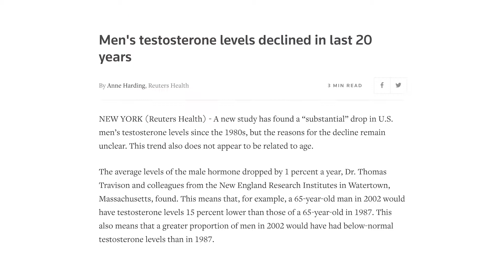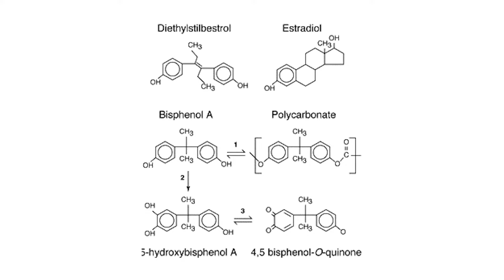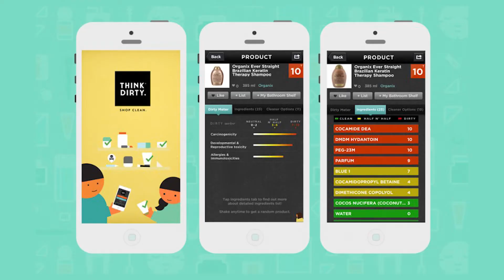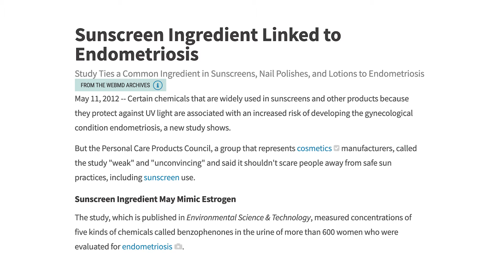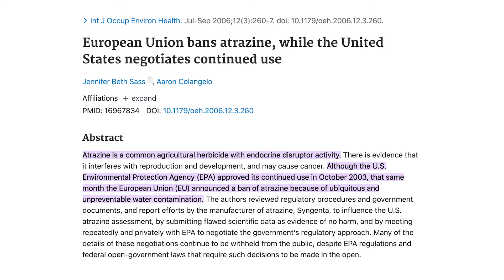All About Xenoestrogens: Estrogen Mimicking Hormone Disruptors and How to Avoid Them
Hi everyone, in this video I’m going to talk about xenoestrogens and how to reduce your exposure! These are compound that mimic estrogen in our body so I start off with what healthy levels of the hormone look like in both females and males (males also have estrogen and it’s super important). I then discuss what both low levels and high levels of estrogen look like in both before jumping into xenoestrogens, how they work, where they’re found, how to avoid or reduce exposure, and how to help your body reduce excess estrogen. I have time stamps below for all these sections if you want to jump around! The modern world is an amazing place that has given us so much to be grateful for but with all the benefits does come some downsides so it’s up to us to do our best to keep ourselves healthy. Enjoy!

THINGS MENTIONED…

A book I was recommended on the subject and haven’t read yet but I’m super interested

Elix Cycle Balance (Code LO15 to save 15%): elixhealing.com

Water Filters

Imperfect Foods ($20 off of your first 4 orders - $80 off total!)

TIME STAMPS….

Healthy levels for women: 0:50
Low estrogen for women: 1:19
High estrogen for women: 1:38
Healthy levels for men: 2:24
Low estrogen for men: 2:30
High estrogen for men: 2:37
Xenoestrogens (and epigenetics): 4:48
Where they’re found: 7:24
How to reduce exposure: 14:24
How to balance estrogen levels: 18:27

PLUS…

Go eco-friendly by shopping second-hand! I just posted a bunch of stuff to DePop so they can go to a new home where they will get more use

ABOUT LO
Hey everybody! My name is Lauren Nowicki but with Lauren being such a common name, I like to go by Lo (or sometimes just my last name). This channel will feature videos focused on healthy meals and snacks, working out and fitness, wellness tips and tricks, and my travel adventures! Learn more about me and see past videos and posts at LoWithoutLimits.com

Want to get any of the Amazon products I’ve linked even faster?! Of course you do! Try Amazon Prime for 30-days for FREE! Your Prime membership will include unlimited free 2-day shipping (my fave), access to Amazon Prime for movies and TV shows, and the ability to borrow Kindle books.